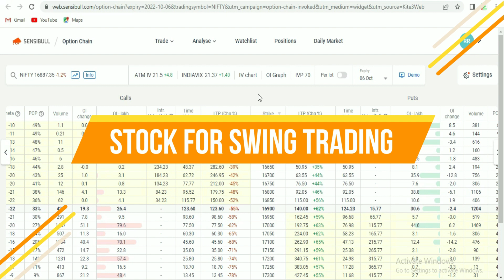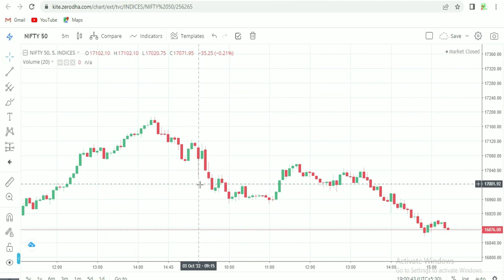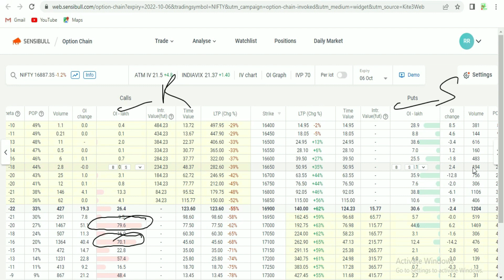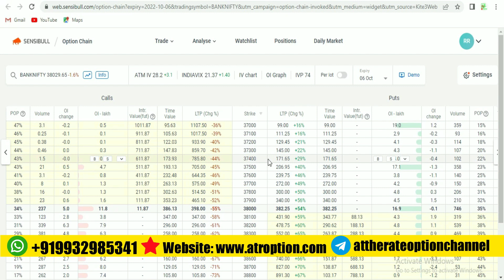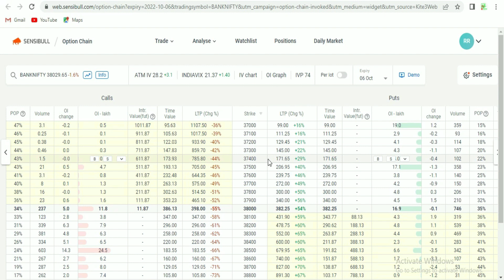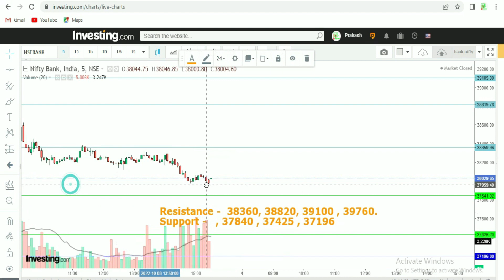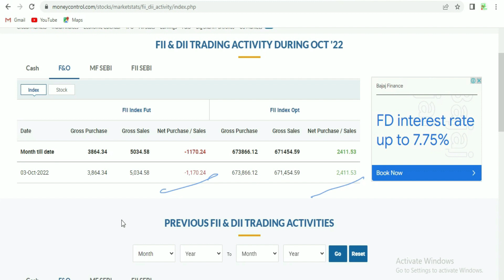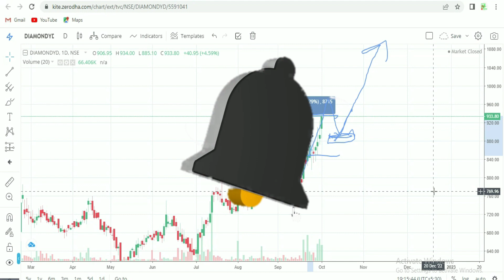মার্কেট কি আরও নিচে নামবে ? | market prediction | Nifty Analysis | Bank nifty tomorrow prediction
মার্কেট কি আরও নিচে নামবে ? Stock market prediction | Nifty Analysis | Bank nifty tomorow prediction

RSI indicator and others technical indicators
Technical analysis in bengali

Stock market | Stockmarket | Share market News | nifty banknifty optiontrading intraday swingtrading .

শেয়ার বাজার | শেয়ার মার্কেট | শেয়ার বাজারে বিনিয়োগ | শেয়ার বাজারে টাকা কামানোর উপায় | শেয়ার বাজারে বিনিয়োগ করার নিয়ম | শেয়ার বাজার শিখতে চাই | স্টক মার্কেট  | ভালো শেয়ার চেনার উপায় | শেয়ার বাজার ব্যবসা কিভাবে করে .